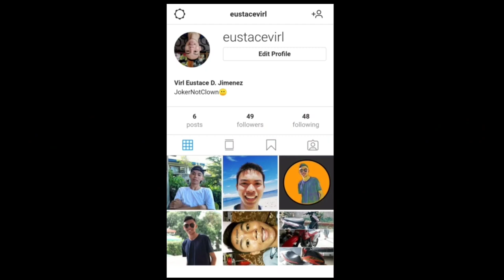Getting To Know Eustace?